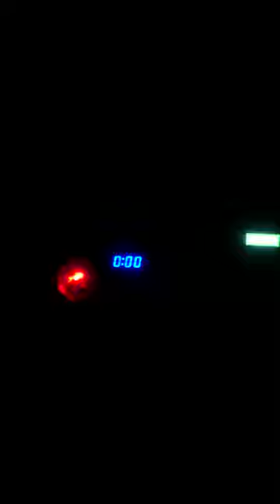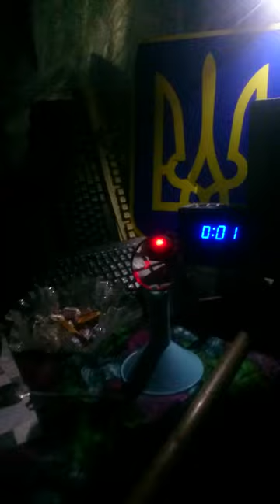Репортаж звездного капитана Ийона Тихого с планеты Марс 1L0160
Звёздные дневники Ийона Тихого, ведающего репортаж с межгалактического полета Земля-Марс.
Рецепт приготовления яицного омлета:
Два куриных яйца,
Медвежий лук (черемша),
Пол ложки муки (белой),
Столовая ложка свиных шкварок,
Воды 0,50 грамм,
Соль и перец по вкусу,
Предварительно разогреть сковороду,
Жарить на любом масле,
Тщательно перемещать.
Приятного аппетита!
PS. Потом говорили, что эту историю я выдумал, а злопыхатели позволяли себе распространять гнусные сплетни, будто я питаю слабость к алкоголю и, тщательно скрывая это на Земле, предаюсь своему пороку в течение долгих лет космических путешествий. Одному Богу известно, какие еще сплетни распространялись по этому поводу, но таковы уж люди: они охотней верят самой невероятной ерунде, чем подлинным фактам, которые я позволил себе здесь изложить. - Станислав Лем.